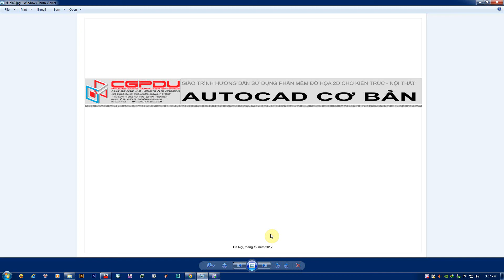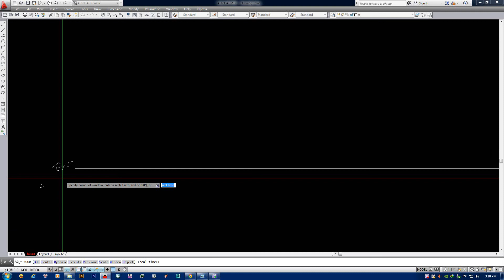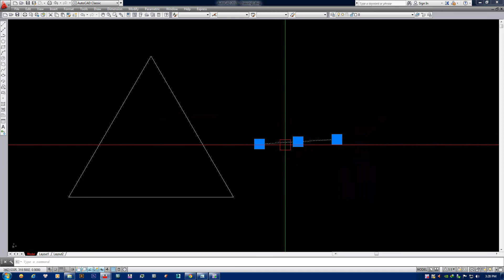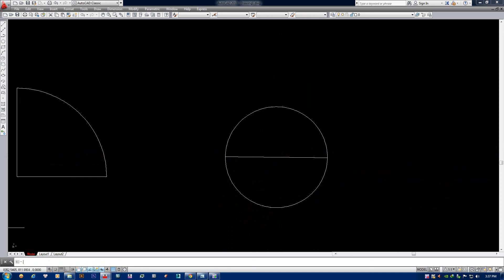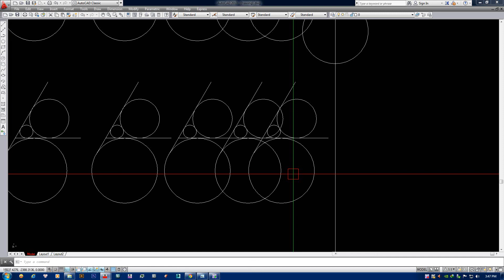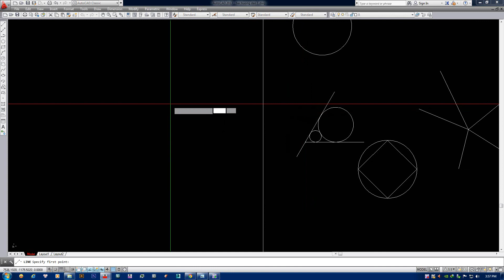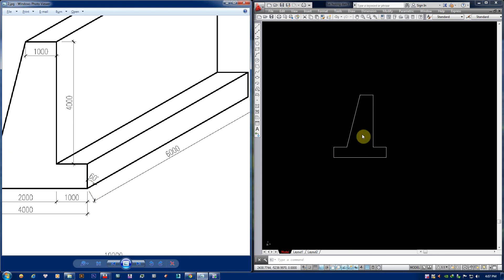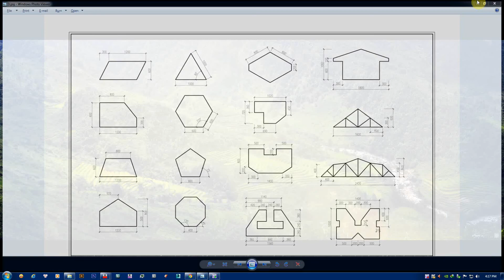Học Autocad Cơ Bản - Bài 1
Buổi 1:
 - tìm hiểu về giao diện cơ bản
- Các chú ý với việc bắt đầu với cad
- các lệnh cơ bản - và thao tác lệnh cơ bản
- hướng dẫn vẽ 1 số hình vẽ cơ bản - bài tập